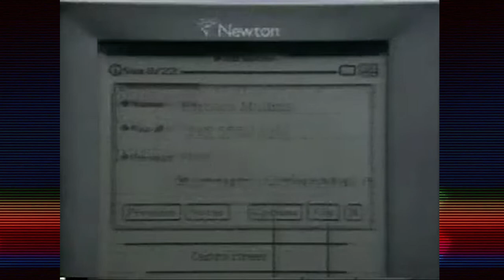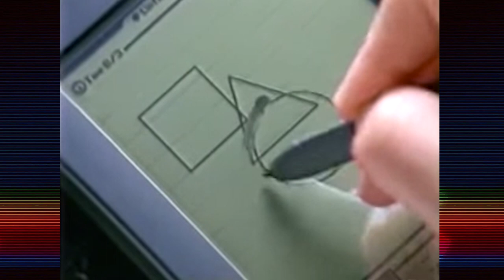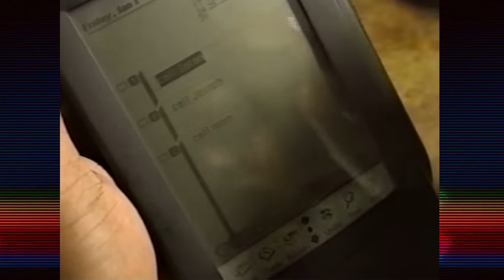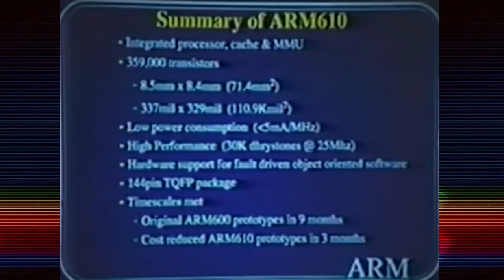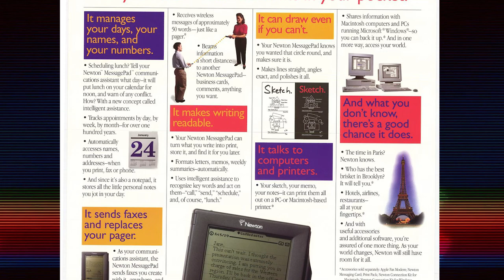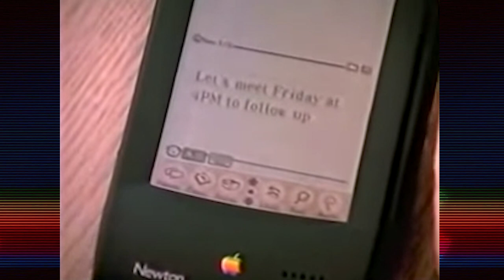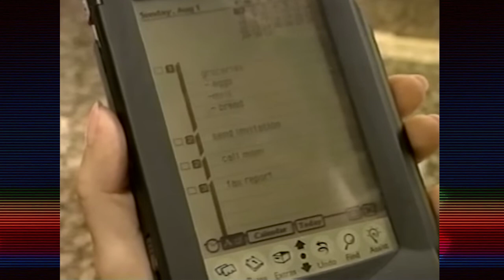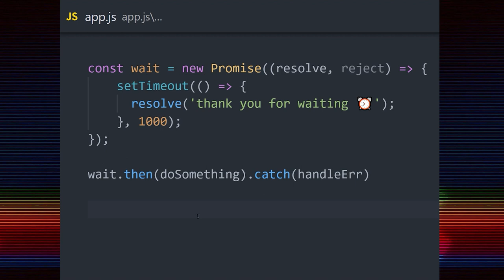Apple's Original iPhone - Apple Newton.TechTimeline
Apple's $900 FAILURE That Shaped The Future of Tech

Remember the Apple Newton? The iconic handheld device that promised to change the way we interacted with technology? In today's video, we take a trip down memory lane to explore the rise and fall of the Newton, a lesson in product failure that still resonates today. From its revolutionary handwriting recognition to its futuristic features, the Newton captured our imaginations and sparked a tech revolution. But as the hype grew, so did the disappointments. Join us as we uncover the untold stories, the behind-the-scenes struggles, and the pivotal moments that led to its downfall.

Inspired by Linus Tech Tips, TechSource, and RandomFrankP, TechZone, and YourFactTech

Inspired by Before the iPhone there was… Apple Newton!

Inspired by The Apple Newton MessagePad.

Inspired by The Apple Newton Disaster

Inspired by Apple’s Newton Was Ahead of Its Time — and Flopped. Will History Repeat Itself?

Inspired by Steve Jobs Explains: Why the Newton Failed

Inspired by Steve Jobs Insult Response - Highest Quality

On TechSpress we will go through Tech, tech news, Tech History, and top tech.

Credit to -

Apple Siri Commercial (2011), Apple Iphone Keynote (2007) - Apple

In today's video the Apple Newton, Tech History, and Apple Failures. Here is John Sculley, Steve Jobs, and Product Failures. We have Handheld Device, Personal Digital Assistant, and Handwriting Recognition. The ARM Chip, Newton OS,  and Tech Legacy. This Innovation, Doonesbury Comic, The Simpsons Apple Newton, Impact of Newton on iPhone, Mobile Computing History